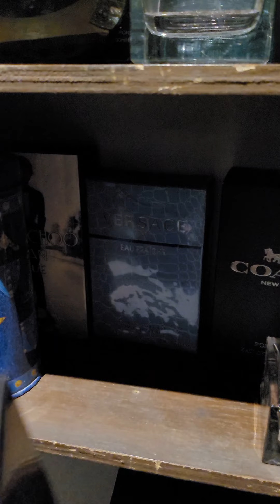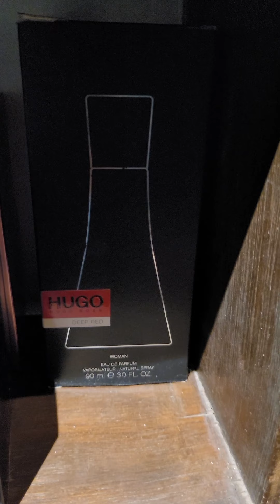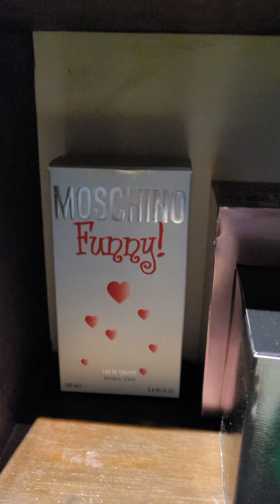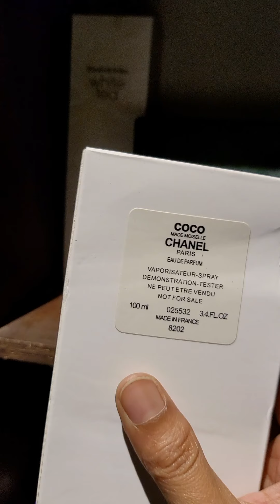My perfume collection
Perfumes are my favourite form of vanity! Today I'm sharing my collection with you guys!